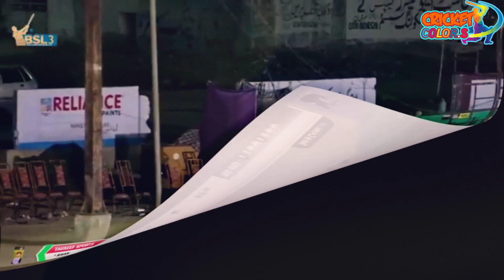BSL 3 | Final Inbox Sports vs Tauseef Sports | Pre Quarter | Highlights | Cricket Colors HD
BSL 3 | Pre Quarter Final Inbox Sports vs Tauseef Sports Highlights